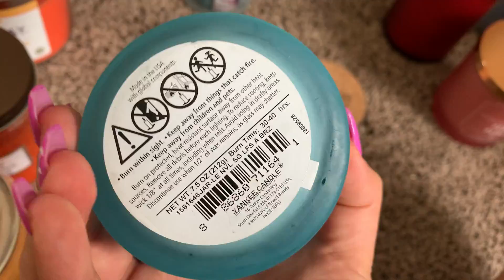ASMR- whispering , candle collection